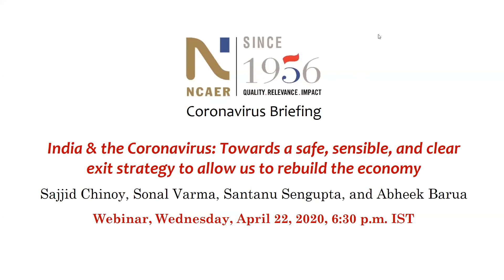India & the Coronavirus: Towards a safe, sensible & clean exit strategy to... | 22.4.2020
India & the Coronavirus: Towards a safe, sensible, and clear exit strategy to rebuild the economy
Sajjid Chinoy, Sonal Varma, Santanu Sengupta, and Abheek Barua
Webinar, Wednesday, April 22, 2020, 6:30 p.m. IST

In the fourth of its webinar series on the Coronavirus, NCAER hosted four leading industry India Chief Economists in its NCAER Coronavirus Briefings webinar series—Sajjid Chinoy at J.P. Morgan, Sonal Varma at Nomura Holdings, Santanu Sengupta at Reliance Industries, and Abheek Barua at HDFC. The webinar discussion is moderated by NCAER Director General Shekhar Shah.

As India copes with its own, largest lockdown in human history, the cost to our economy continues to mount even as the Coronavirus curve is surely being flattened and its peak pushed out. How deep and broad will the hit to activity be around the world and in India? Can the recovery be as strong on the other side of the pandemic? Is the policy response around the world sufficient? What are the implications for India? What will this do to our economy, industry, banking sector and households? How should we think about the policy response?  What should we be doing on the economy during the second lockdown to prepare us for a safe, sensible and clear exit strategy that will allow us to rebuild rapidly?  Is there a silver lining to the cloud? In a very absorbing discussion, the panellists seek to answer these pressing questions.

The session was recorded on April 22, 2020.